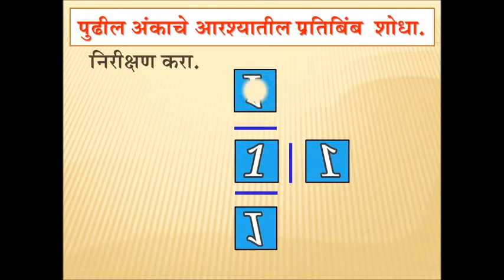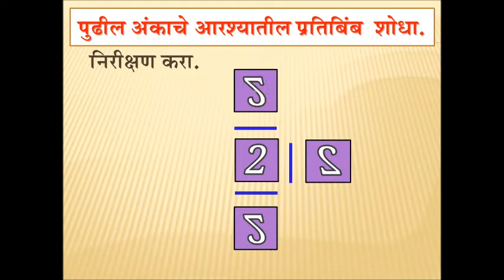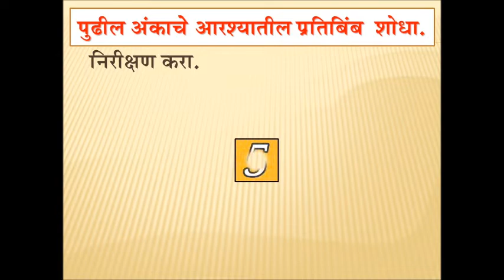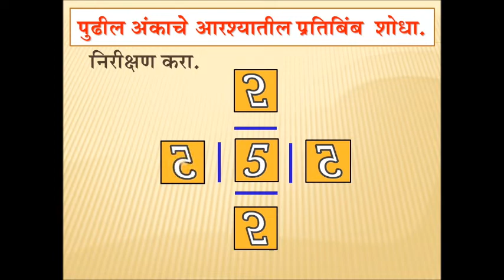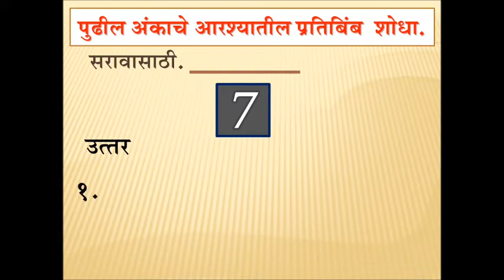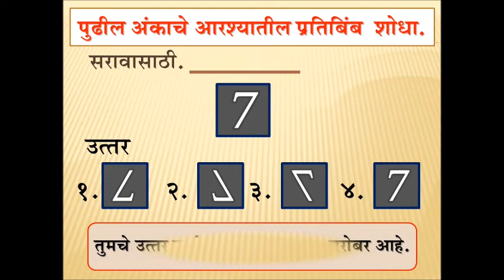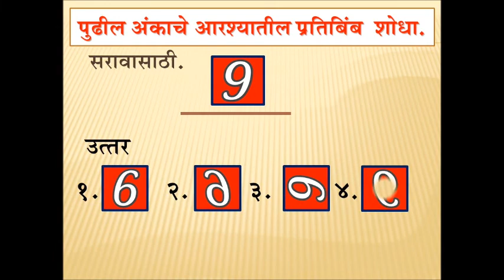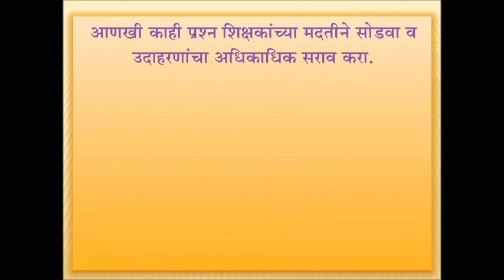Arashyatil pratibimb आरश्यातील प्रतिबिंब (अंकांचे) भाग 1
5 वी शिष्यवृत्ती, बुध्दिमत्ता चाचणी
निर्मिती व ध्वनी :- विनय राणे